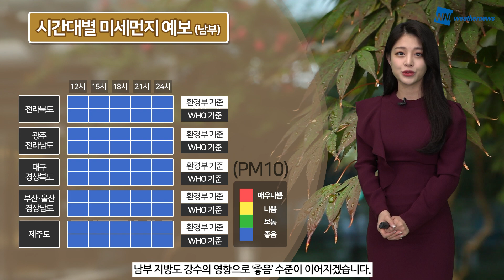[웨더뉴스] 오늘의 미세먼지 예보 (11월 8일 09시 기준)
오늘은 외출하실 때 튼튼한 우산을 챙겨주시는 것이 좋겠습니다.

아침에 서쪽 지역부터 내리기 시작한 비는 낮에 전국 대부분 지역으로 확대되겠는데요.

전국적으로 바람도 매우 강하게 불 것으로 예상됩니다. 각종 안전사고에 유의하시기 바랍니다.

9시 현재, 미세먼지와 초미세먼지는 모두 ‘좋음’ 수준을 보이고 있는데요.